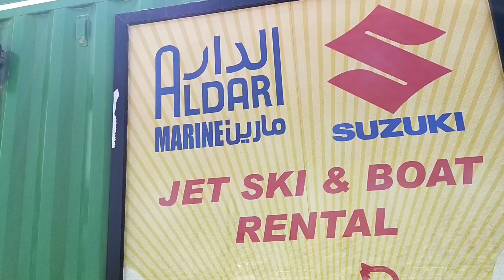Box Park | Qatar